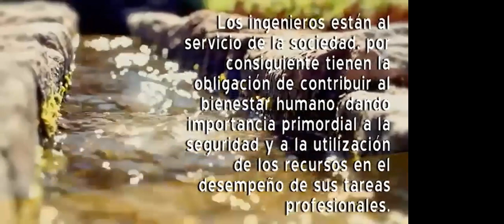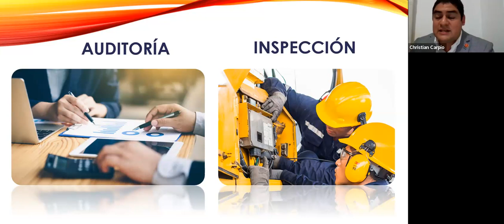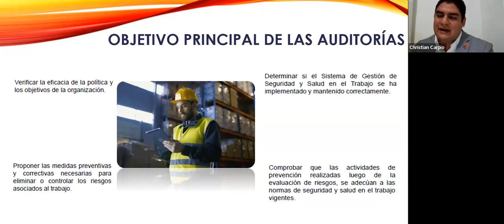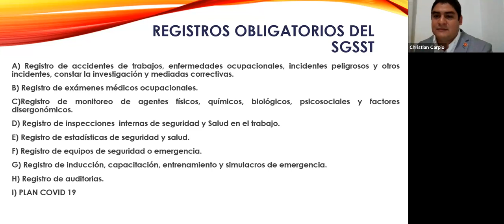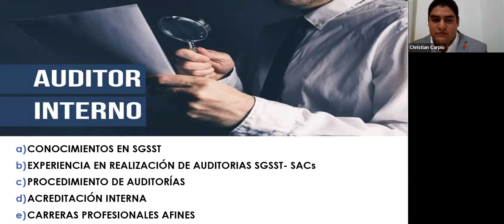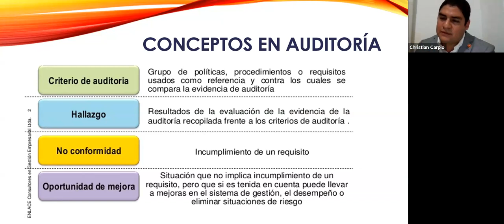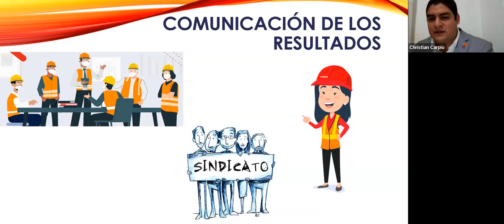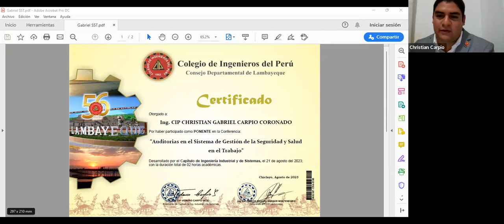Auditoria en el sistema de gestión de la seguridad y salud en el trabajo.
Capítulo de Ingeniería Industrial y Sistemas.

Ponente: Ing. CIP. Christian G. Carpio Coronado.